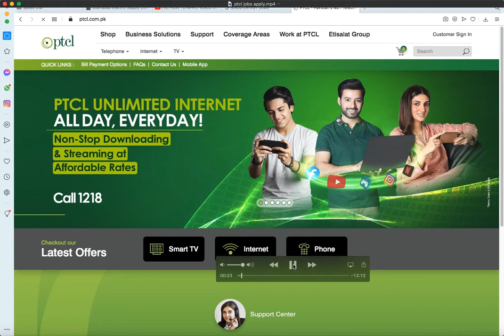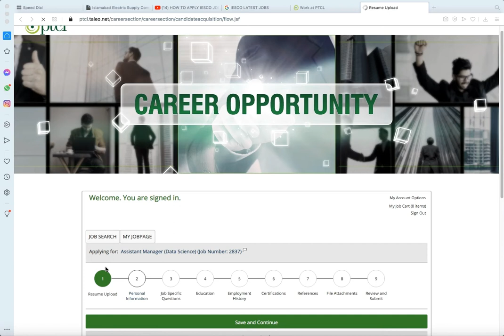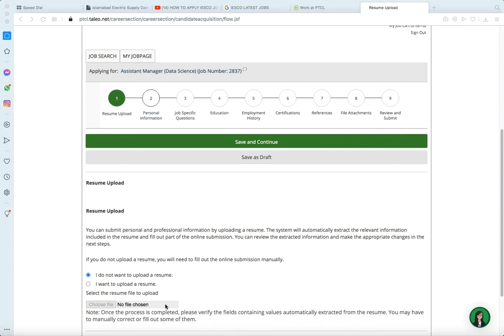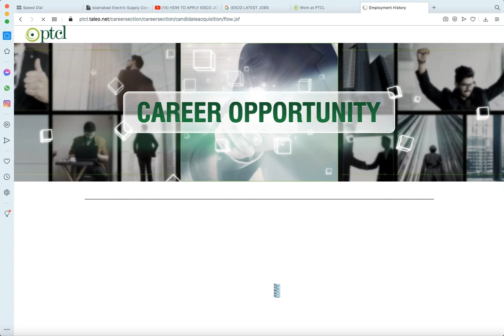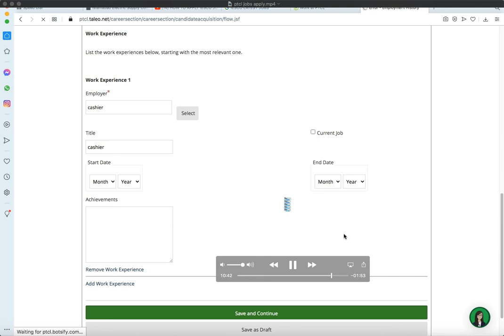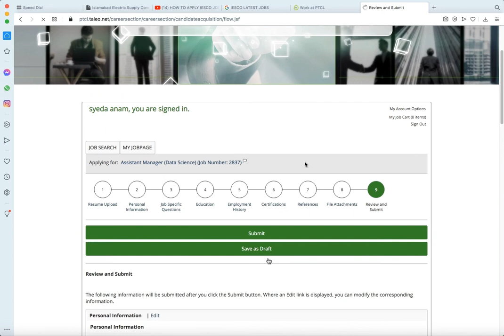How to Apply for JOBS in PTCL